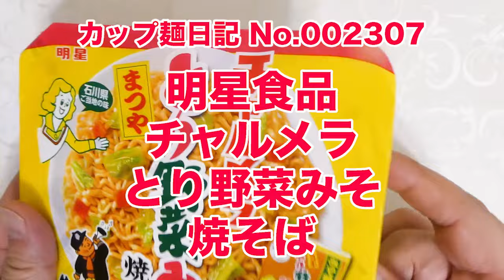明星食品 チャルメラ とり野菜みそ焼そば 食べてみた (カップ麺日記 No.2307)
とり野菜みそ・白みそ・赤みそなどをブレンドしたみそとしょうゆもろみ・鶏だし、・野菜粉末などを合わせたソースです。しなやかでもっちりとした食感の麺＆具材はキャベツ、にんじん。〔税抜き236円〕